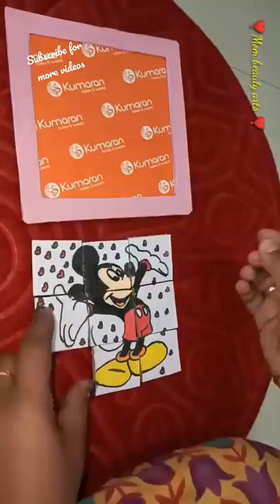Puzzle game craft#shorts